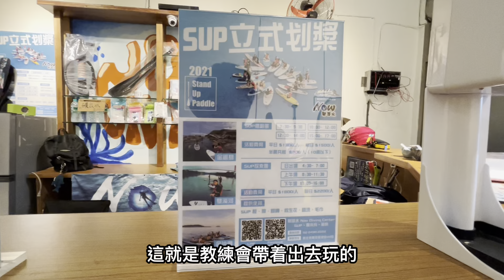【潛店打工換宿玩什麼ep.2】現在最夯的戶外活動SUP立式划槳！竟然可以玩風帆？在水上吃早餐？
9/30初來乍到陌生的環境

💼為了不讓自己閒下來
也為了考潛水證照
更為了多看看這個世界
畢竟海佔據70%的地球
所以就秉持著寄生的初衷跑去打工換證

💼在環遊世界與財富自由的夾縫中求生存

💼隨便拍拍
大家的意見是我成長的動力
與團員社畜們紀錄與分享旅遊生活的地方
！！！立志！！！
攻下全世界的美景
吃下全宇宙的食物
玩下全銀河的設施